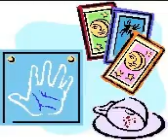Sagittarius Woman Personality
Sagittarius woman personality - there are a lot of facts that you could benefit from learning.  Are they strong?  Intelligent?   Foxy?